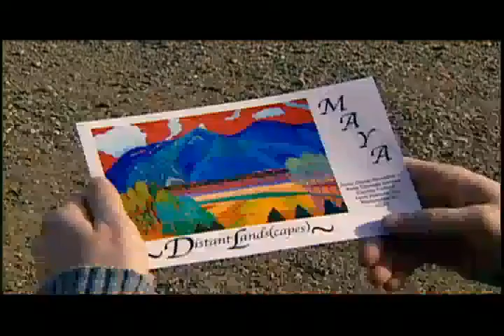TAOS - Trailer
The movie trailer for the feature film TAOS!